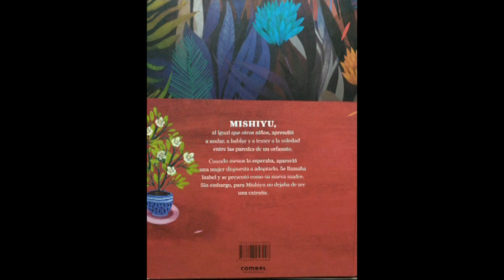Booktrailer MISHIYU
Booktrailer sobre el llibre Mishiyu realitzat per Mati Muñoz de l'escola Montserrat de Cornellà de Llobregat.